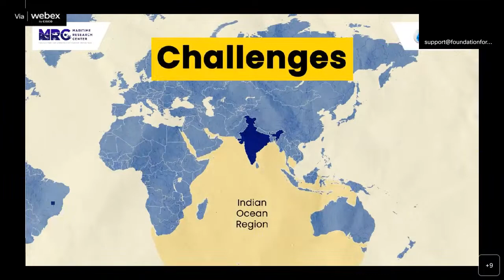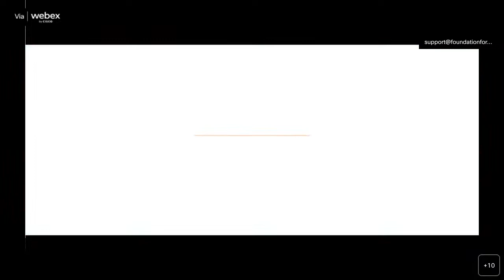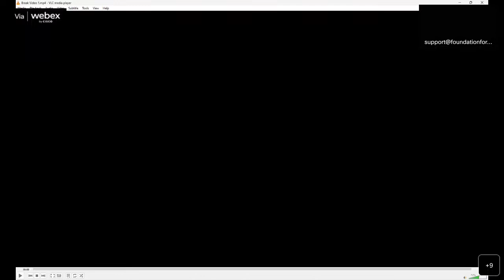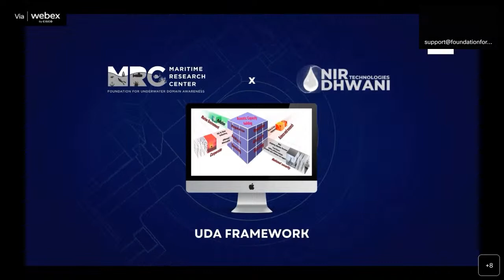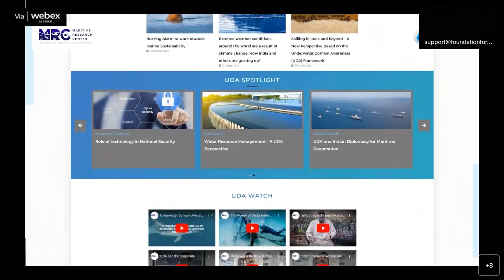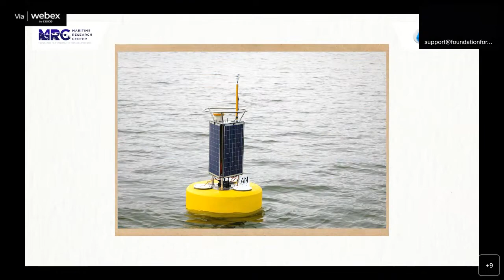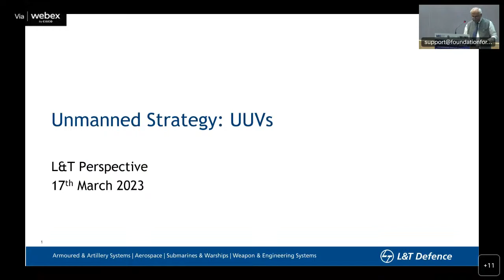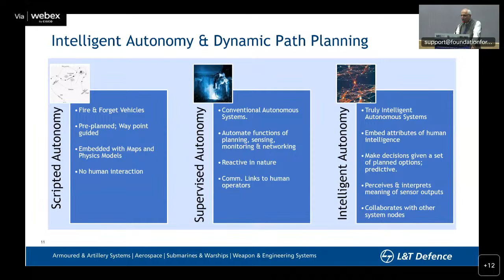Four Workshop Series - Workshop 2 Day 5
Four Workshop Series -
Institutionalized Skilling Ecosystem for Enhanced Realization of the SAGAR Vision -
A New Perspective based on the UDA framework

Background -
India stands at the brink of a remarkable transformation today, with both global and
domestic cues are highly favourable and we as a nation seem to be in a sweet spot.
The country appears to be perfectly poised to embark on a new phase of growth, owing
to favourable political, economic, demographic, socio-cultural, and other
circumstances. Over the past 75 years since independence, India has laid a solid
foundation, and now is the time to take bold strides into the future. There has been a
significant shift towards the maritime domain in the areas of strategic security and
sustainable growth, and the government is placing a high priority on the blue economy
and maritime security. The Honourable Prime Minister's vision of "The Security And
Growth for All in the Region (SAGAR)" envisages India as a leader in the entire Indian
Ocean region (IOR) and beyond. To realize this vision, it will be crucial to invest in
building the necessary capacity and capabilities building at multiple levels.
The tropical littoral waters of the Indian Ocean region (IOR) present a unique set of
challenges and opportunities that demand a tailored, local indigenous driven
approach. Previous attempts at importing technology and knowledge from the West
have fallen miserably. It is noteworthy that there is a significant potential for resources
and opportunities in both marine and freshwater underwater ecosystems waiting to be
utilized, but these areas require specialized expertise and cannot be viewed as a mere
extension of the maritime surface. Science and technology (S&T) will play a crucial
role in driving new initiatives, and it is imperative to cultivate indigenous, site-specific
Research and development Development (R&D) efforts focused on addressing realworld problems through field experimentation and validation.

The Underwater Domain Awareness (UDA) framework has received widespread
recognition for promoting safe, secure, and sustainable growth in the tropical littoral
waters of the Indo-Pacific region. The Digital Ocean construct supported by the UDA
framework, will significantly enhance good maritime governance. It encourages
pooling of resources and synergizing of efforts across the stakeholders and has
devised technology tools to support livelihood for the coastal communities. The IndoSwiss Center of Excellence has partnered with the MRC to establish a skills training
initiative to further encourage the UDA framework across various line sectors.
This decade has been declared as the "Decade of Ocean Sciences for Sustainable
Development" by the United Nations. It is crucial for local communities to be actively
involved in the development process in order to achieve the Sustainable Development
Goals in a true sense. This initiative is supported by the HT Parekh Foundation to
build an institutionalized model.